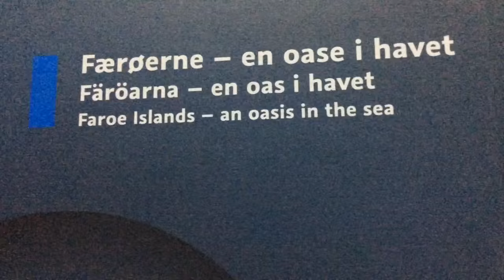Lundar - Den Bla Planet